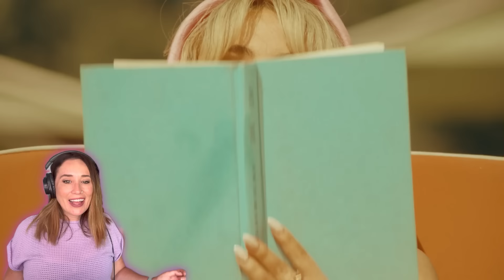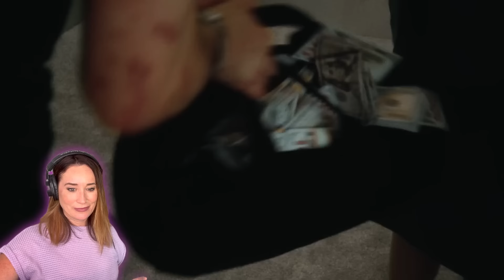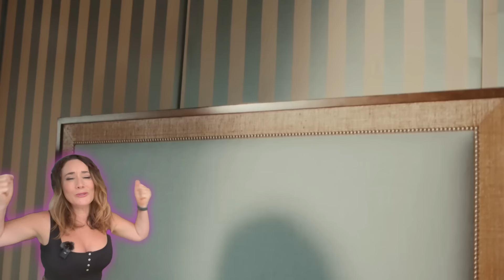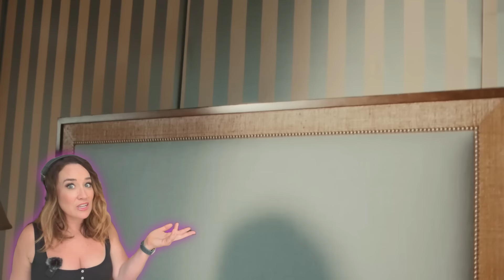Vocal Coach reaction to SABRINA CARPENTER TRILOGY: ESPRESSO, PLEASE PLEASE PLEASE, TASTE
Watch Unedited SABRINA CARPENTER Album Reactions, Extended UNEDITED Song Reactions! Get EARLY ACCESS to videos!